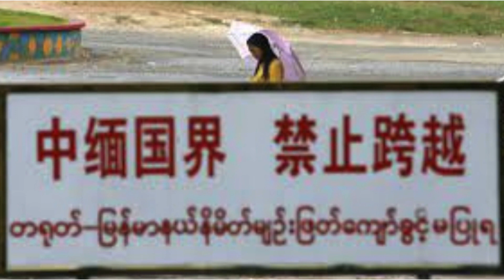40 Ribu WN China Terlibat Sindikat Penipuan Online Diciduk di Myanmar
40 Ribu WN China Terlibat Sindikat Penipuan Online Diciduk di Myanmar
judi onlin ditangkap
penipu online